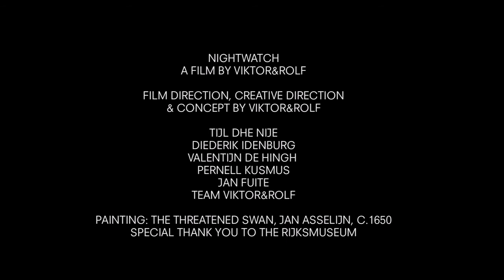Nightwatch by Viktor&Rolf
Valentijn De Hingh stars in Nightwatch a new short film directed by Viktor & Rolf in collaboration by RIJSK Museum